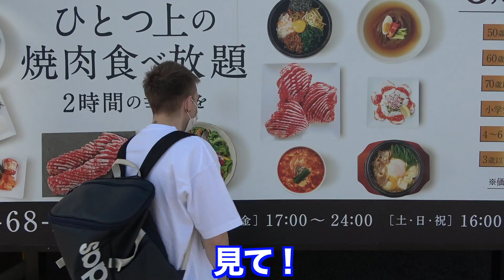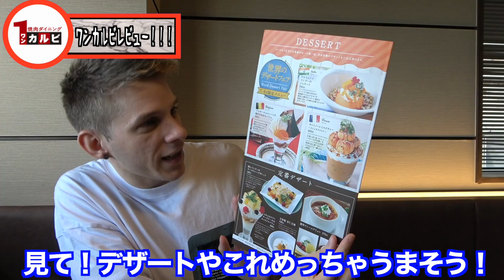外国人が初めて焼き肉食べ放題に行った時の反応がヤバかったww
日本って本当に素晴らしい国ですよね。
母国イギリスも大好きですが、日本が大好きです。
これからも外国人ならではの目線で日本の良さなどが分かる動画を作っていきます！

●SNS
〇マーク・ロッキー

・マークのおすすめ動画！
アップルパイ好きの外国人がリスナーに勧められたお店に行ってみた結果www

ヨーローッパ出身の外国人が日本の格安イタリア料理店を評価してみた！

〒530-0001
大阪市北区梅田1-2-2　大阪駅前第2ビル2階5-6号室
「マーク・ロッキー」 宛